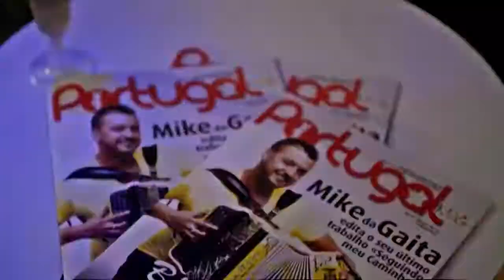Inedit --^--Wesh Wesh Mike Da Gaita 2013